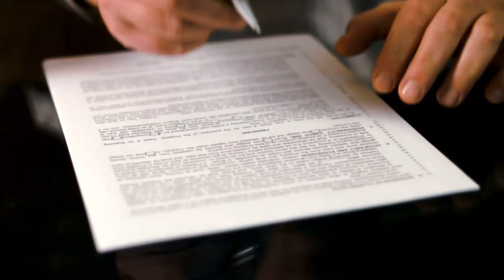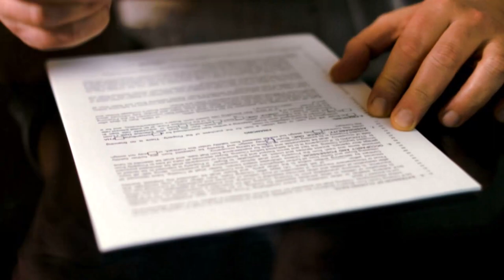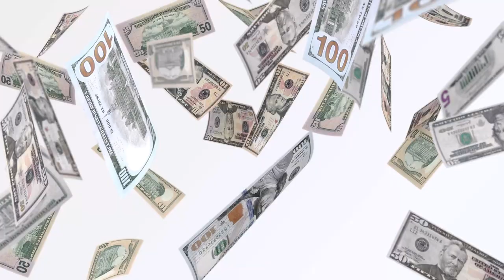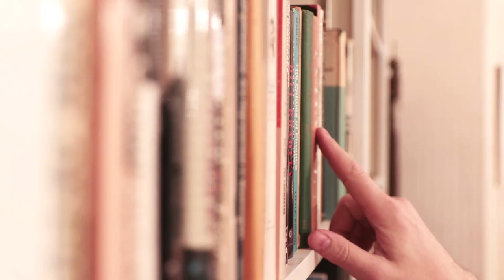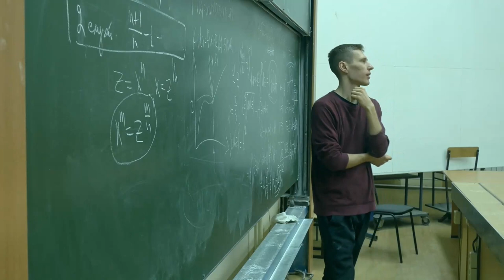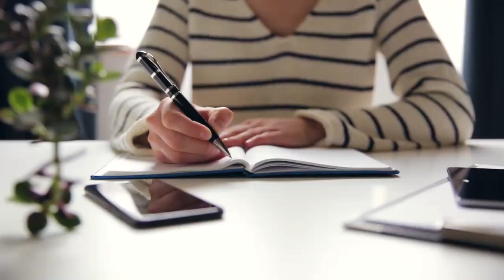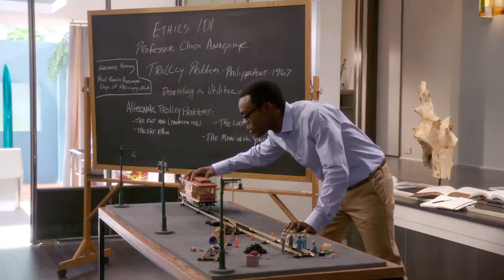Is Chidi really a professor??? Academic breaks down Chidi’s Career in “The Good Place”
In this video I break down everything thegoodplace gets right and wrong about being a university academic by taking a close look at Chidi’s career. Was Chidi really a professor? Let’s find out!

I am Dr Sam Munroe, and I’m an Ecologist. That means I study plants and animals and how they interact with their environment. But I have also worked as an academic at different universities for over 10 years, and while it is a great career there is a lot people don’t know about what it is really like to work at a university as a teacher and researcher. To talk about what academia can be like, I watch and review scenes from The Good Place with everyone’s favourite tortured academic, Chidi Anagonye.

Chapters
00:00 Introduction
00:52 Academics travel a lot!
02:02 Academics are workaholics!
03:21 All Academics do is write and feedback can be harsh!
05:19 That office is way to big!
07:12 Is Chidi really a professor???
09:41 Joint studies are fantastic!
10:34 Chidi's study can't happen this fast
12:43 Why is your professor a bad teacher?
15:30 Would he really get fired for the peep chilli incident?
17:10 Chidi and his advisor

Sources: Good Place (2016) is owned and distributed by Fremulon, 3 Arts Entertainment, Universal Television, and NBCUniversal Television Distribution.

Unless otherwise cited, stock video, imagery, music, and sound effects were provided by TechSmith Assets for Camtasia. Video was edited with Camtasia 2022.